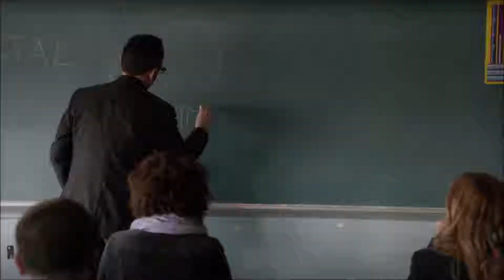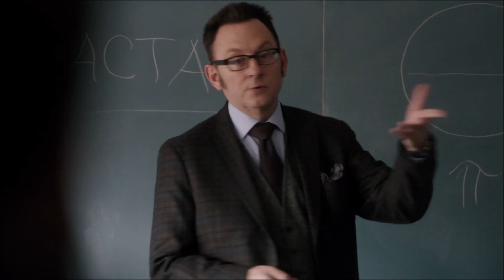Pi (Person of Interest)(2 x 11)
Harold explains to some students the importance of math.